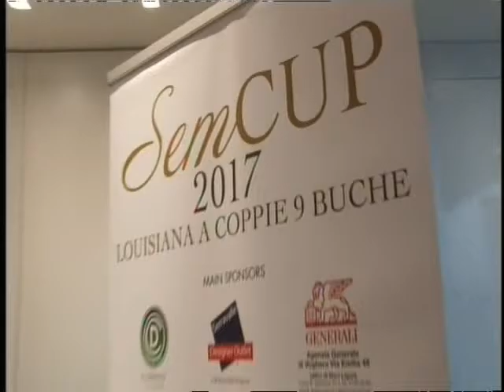TG AL 220317 H1800 B